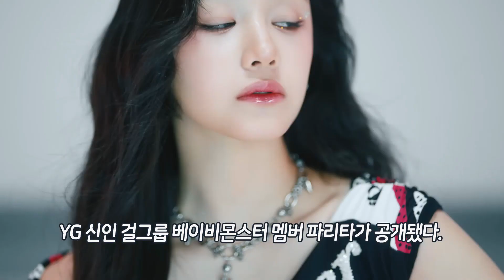베이비몬스터 파리타 1226대1 뚫고 제2의 리사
채널에 가입하여 혜택을 누려보세요.